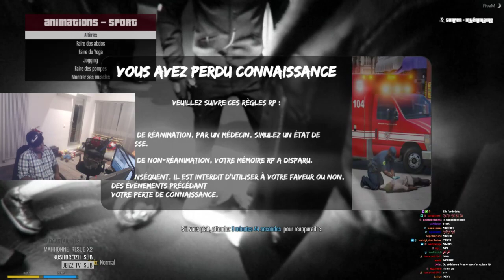GTA RP : LE PYJ SURFEUR CHERCHE DES SPONSORS